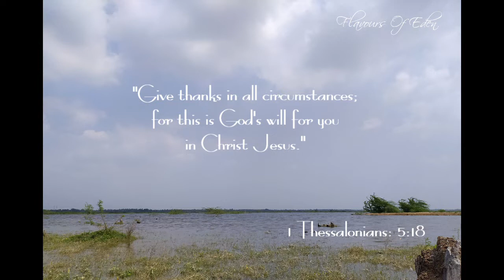Raw Banana Fry Recipe | Vazhakka Varuthathu | Vaazhakkai Varuval | Flavours Of Eden (Ep: 42)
Hello Friends.
In this video I will show you how to make  simple raw banana fry (Vaazhakka varuthathu / vaakakkai varuval) recipe at home.

Do try this out and let me know your opinions.